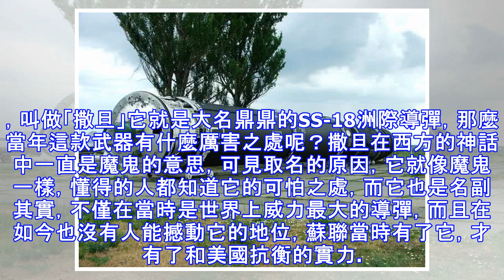當年蘇聯的核武器撒旦洲際導彈，是怎樣的一種存在？簡直恐怖絕倫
要說地球離毀滅最近的一次，就屬方面美國和蘇聯冷戰的時候了，當時二者為了爭奪世界霸主，在無數科技上比拼，從地面比到了地下，從水面比到了水下，甚至連太空也比了一次，不過雖然如此，但是也是極大的推動力世界科技的進步，而在武器方面二者比拼的就更多了，各種新式武器層出不窮，而且全都威力巨大，在那時候蘇聯有這麼一種武器，叫做「撒旦」它就是大名鼎鼎的SS-18洲際導彈，那麼當年這款武器有什麼厲害之處呢？撒旦在西方的神話中一直是魔鬼的意思，可見取名的原因，它就像魔鬼一樣，懂得的人都知道它的可怕之處，而它也是名副其實，不僅在當時是世界上威力最大的導彈，而且在如今也沒有人能撼動它的地位，蘇聯當時有了它，才有了和美...